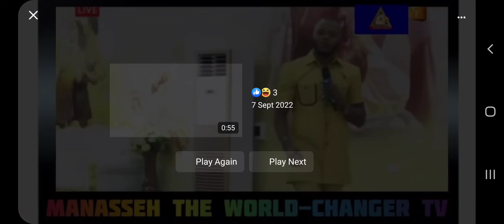watch this... Ladies need cash ooo hmmm